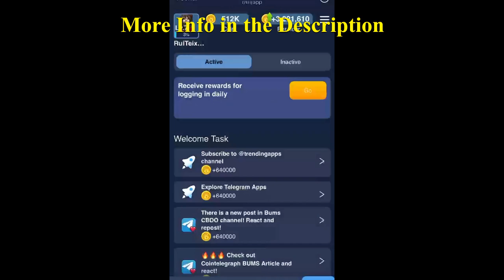BUM'S YouTube Episode 16 Hidden Code Revealed October 10 STEP BY STEP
Bum's Show YouTube Video Code